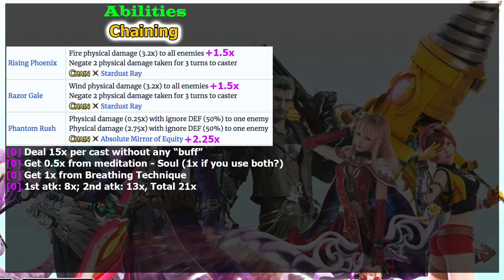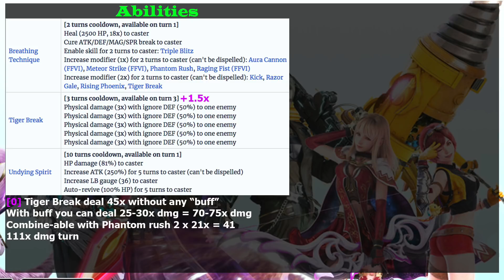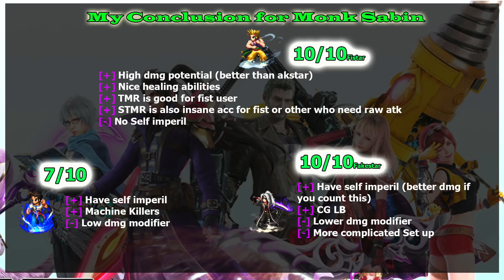FFBE 7 Stars Monk Sabin of Kolts Review: Fistar (#753)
Learn more about Monk Sabin on the FFBE global version. He is good character, but yes inferior than Zeno and Esther.